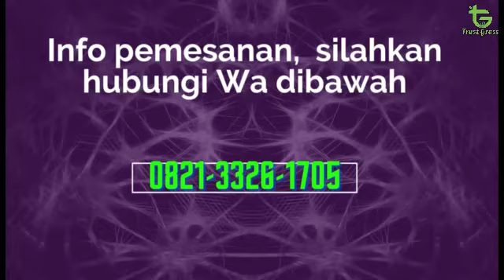Rumput sintetis Milenial & kece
Pemandangan yang indah kan?

Pemasangan Swiss premium 30mm di Perumahan Pluit Timur Residence Lantai 2.

mata jadi segar nih...
Keliatan nyaman lagi,  yuk jangan mau ketinggalan sama yang lain...

Produk kami mempunyai kualitas yang bagus dan tidak mudah rontok.

Perawatan  rumput sintesis sangatlah mudah, cukup  di vacum dan disisir.

Dengan ini TRUST GRASS hadir untuk memudahkan konsumen yang ingin membeli produk kami.

Kalian yang membutuhkan tanaman sintetis, TRUST GRASS hadir untuk membantu.

Silahkan order di TRUST GRASS.

✈️Pengiriman menjangaku seluruh kota di Indonesia